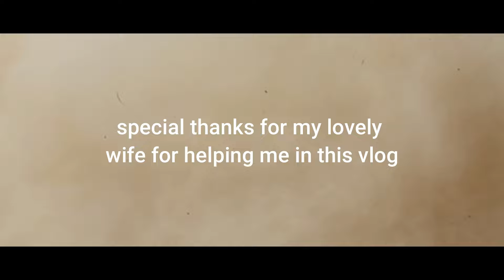رالي الأردن ٢٠٢٤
من مشاركتي كا متطوع مع الاردنية لرياضة السيارات في رالي الأردن لعام ٢٠٢٤ ،مقتطفات من الرالي في منطقة ماعين.